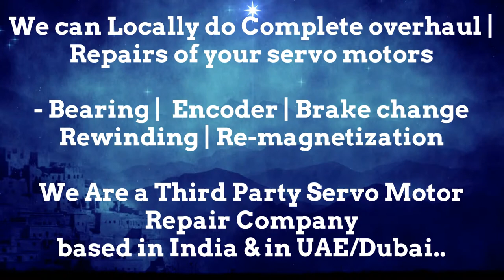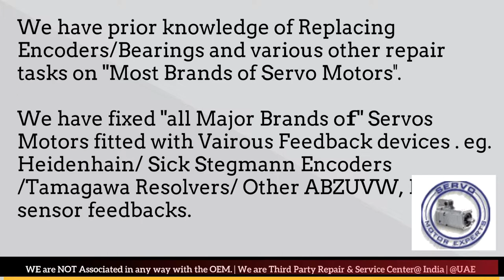Index Traub CNC Siemens Sinumerik Repair, Servo drive failure causes, Servo motor encoder problems